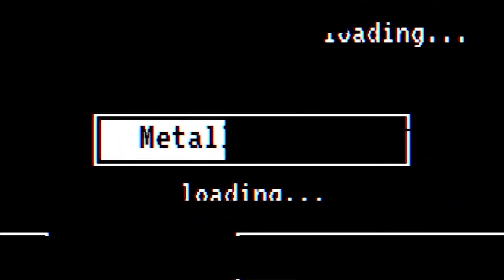GWENT | ЗЛАТОРУБЫ и ПРЕСТУПЛЕНИЯ | ТЕСАК и АХЕРОНТИЯ (Богатей) — гайд | Гвинт Патч 12.5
Поддержать автора:
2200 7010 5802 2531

Вызвать на дружеский матч 1 игру (укажи свой ник или отправь запрос в друзья) - 100 рублей (не больше 3 раз)

Также можно заказать прохождение игры на отдельном стриме (формат - аукцион).
Примерно каждое воскресение мы проводим аукцион, где выбираем новую игру на прохождение. Чем больше СУММУ вы отдали за игру, тем больше шанс, что будем проходить именно Вашу игру!

Таймкоды к видео:

0:00 Вступление
1:27 Суть колоды
16:04 Первая игра (Чудовища: Ренфри Огроиды)
24:48 Вторая игра (Чудовища: Рваное Крыло)
35:13 Третья игра (Чудовища: Накер Вампиры Реликты)

Гвинт, Gwent, Гайд, ПРЕСТУПЛЕНИЯ, ТЕСАК, Богатей, АХЕРОНТИЯ, ЗЛАТОРУБЫ